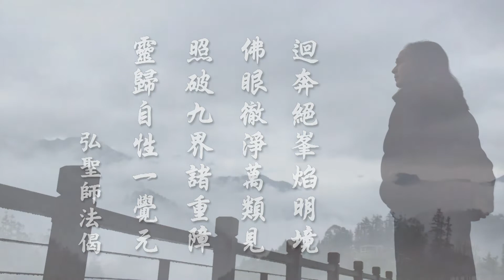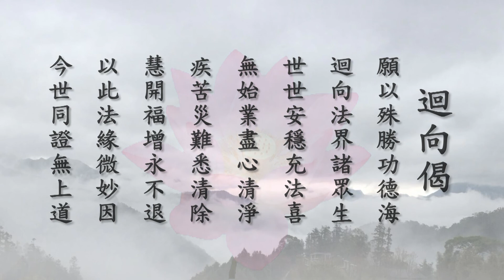【明覺法堂】深度解析觀、念、修的真義 |生命本然境界的關鍵2018/6/14 高雄【一覺元 YJYLC】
佛門術語，比如「觀」、「念」……等等，也常運用於世俗之間，可是在義理上，卻與生命本然的境界相差甚遠。對念佛人而言，如果在「解門」上沒辦法透晰這些用詞的義理，就會在「行門」上用錯，用著我們自己的經驗法則的定義，去行持佛法所謂的超越境界的行持，因此就會變成雞同鴨講而搞錯，這也是現在人學佛一個最大的問題點，學人該如何正解而持正？「習慣」往往導引我們往背後的果報促成，為何我們所想的與我們的運轉並不對兜？何以所謂的形式跟實質的問題，也是眾生特別難以修行的關鍵？佛法「解難行易」，又該如何突破？所謂「布施是因、福德是果」，然而這麼簡單的理路當中，為何少有人能夠真正去得到自己設定的福德果？這種種的「為什麼？」弘聖上師在法堂中皆有精闢的開示。 佛門論實質，它告訴你「懂」是什麼意思？「懂」就是你做到了，你做到了叫做你懂了。如果從懂的角度來說：你真的懂的，你一定做得到；你做得到的，其實你也懂了。所以那個「懂」與「不懂」是我們的意識形態。而這樣的意識形態，是基於識變出來之後的生命衍流產生的「分別」、「執著」，執著到根底的這一個層面，而光是這麼一個小課題，就已經讓我們對於生命解脫求出無期。 弘聖上師再三強調，佛菩薩是誰？是你們的本能！一旦你們學習的方法、方向、理論都正確了，要達到這一種生命境界，它不是天方夜譚，它甚至在你一念間一悟即得。末後弘聖上師亦勸勉學人：「該捨諸有止無求，不為自己求安樂，但願眾生得離苦」，這不是佛菩薩當年於因地修持當中所發的願力的專利，而是當年佛菩薩無盡慈悲，在因地修持的時候，藉著這一些行儀來警醒後世眾生，祂告訴諸位，佛菩薩能，你們也能！